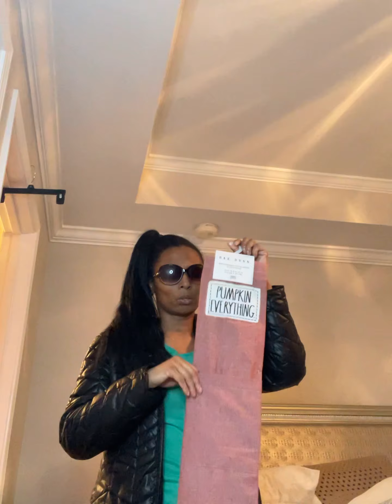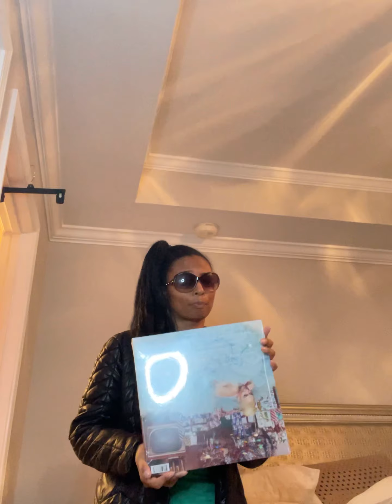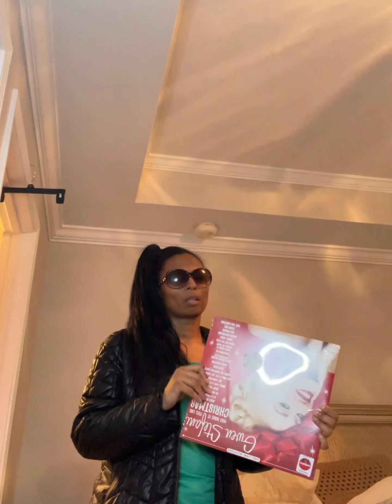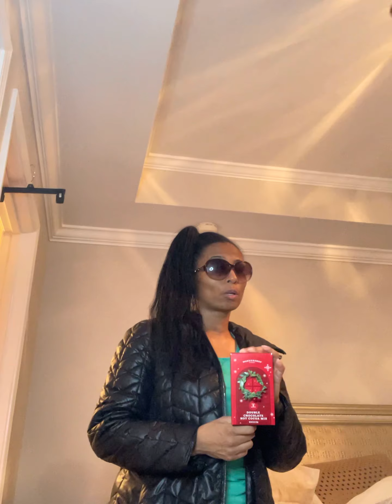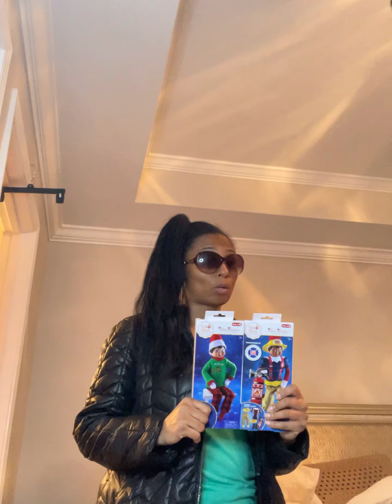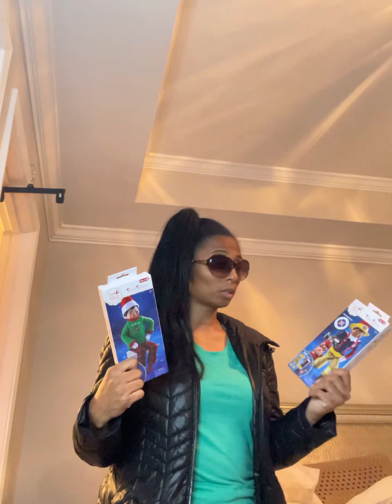VLOGMAS Day 4 PT 3 What Elf didn’t make the cut🥲 Target App Deals that end Sunday 12/5! Pajama life